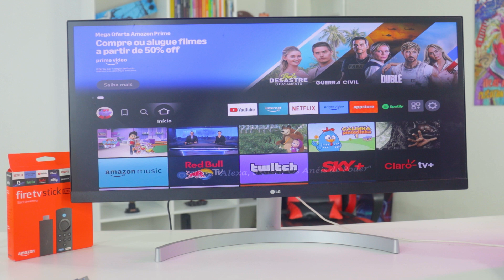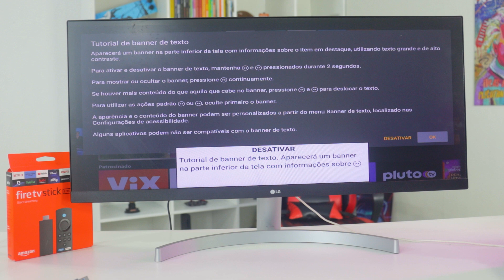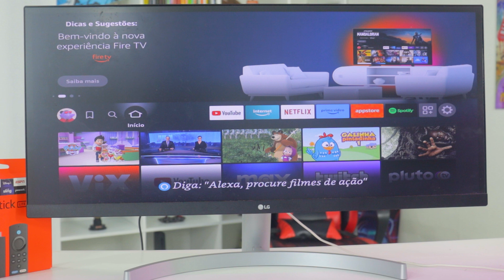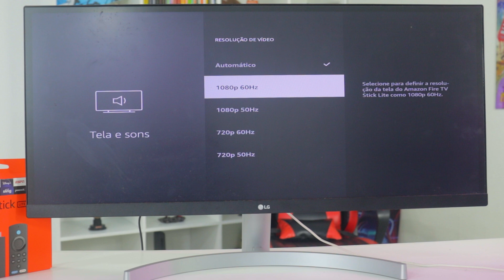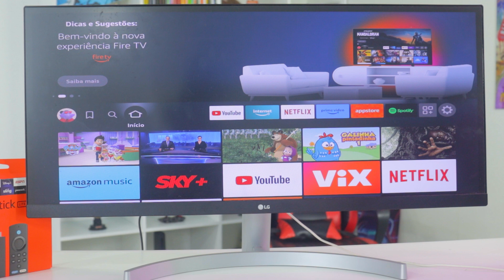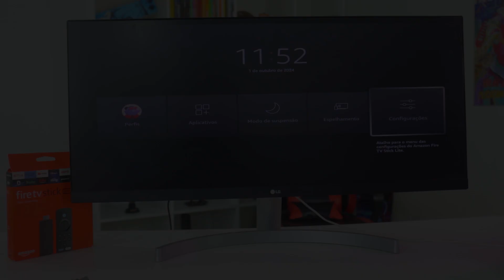😱Códigos Secretos do Amazon Fire TV Stick (quase ninguém conhece)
Descubra os códigos secretos do Amazon Fire TV Stick! Neste vídeo, revelaremos códigos ocultos Fire TV Stick, truques e segredos Fire TV Stick que quase ninguém conhece!

⭐Links Amazon Fire Tv Stick Lite com MELHOR PREÇO⭐

⏩ Smartwatch W99 Plus (W99+ no Aliexpress)
⏩ Smartwatch Zeblaze Gts 3 (Aliexpress, onde comprei)
👉 Melhores preços iPhone
👉 Mi Band 8 (minha pulseira inteligente)
⏩ Melhores preços Android
👉 Meu Kit Mouse Teclado Barato
⏩ Mouse Aliexpress Barato e Top

Fala galera! Tudo tranquilo? Gustavo Alves aqui trazendo mais um vídeo! Descubra os códigos secretos do Amazon Fire TV Stick! Neste vídeo, revelaremos os códigos ocultos Fire TV Stick, além de truques e segredos Fire TV Stick que quase ninguém conhece. Esses códigos secretos Fire TV Stick podem transformar sua experiência com o dispositivo, oferecendo funcionalidades ocultas que muitos usuários desconhecem.

Aprenda como usar os códigos Fire TV Stick para personalizar sua experiência. Vamos compartilhar dicas Fire TV Stick que incluem fire tv stick hacks, atalhos fire tv stick e comandos secretos Fire TV Stick. Com essas informações, você poderá acessar recursos que facilitam o uso do seu dispositivo e tornam sua navegação muito mais eficiente.

Se você quer explorar as melhores funcionalidades ocultas do Fire TV Stick, não perca este vídeo! Vamos apresentar fire tv stick truques escondidos e fire tv stick dicas avançadas que ajudarão você a tirar o máximo proveito do seu Fire TV Stick Lite e a descobrir os recursos secretos Fire TV Stick que vão surpreender até os usuários mais experientes.